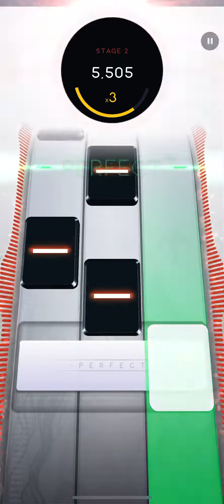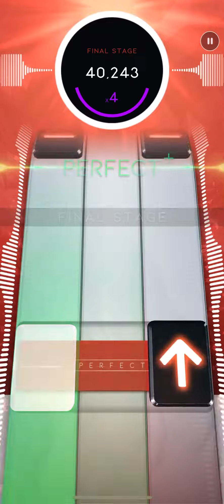Beatstar - I Am Woman (Hard) 75000 Diamond Perfect